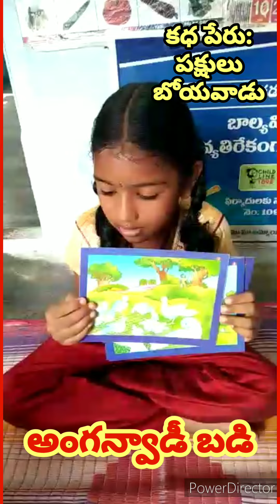అంగన్వాడి నుండే ప్రతిభావంతులుగా, Talented Children in Anganwadi @rkfocus9999 ICDS Anganwadi preschool,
అంగన్‌వాడీల్లో ప్రతిభావంతులైన చిన్నారులు,
Talented Children in Anganwadi,
Anganwadi Telugu Videos,